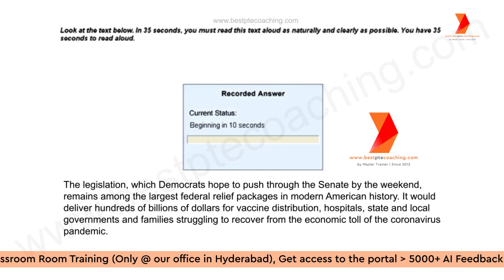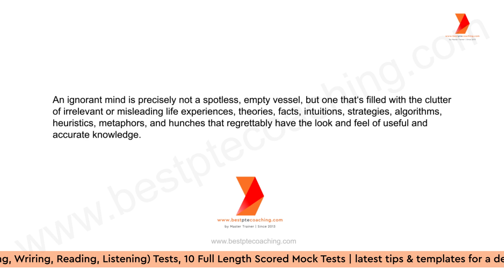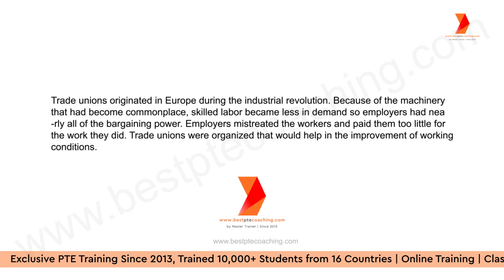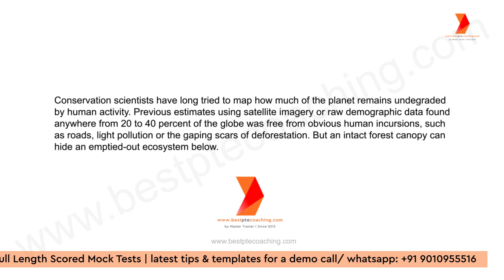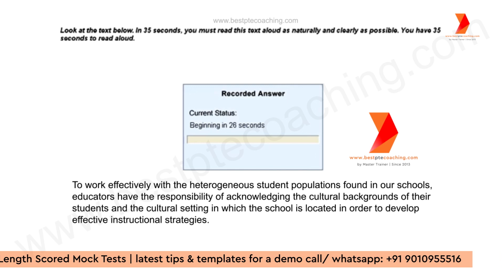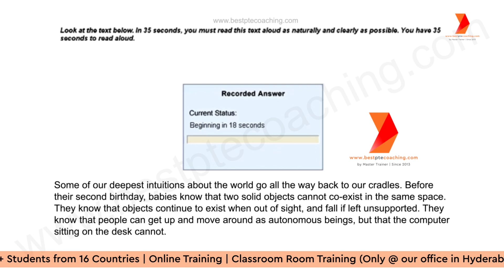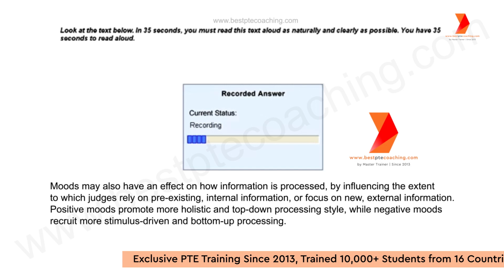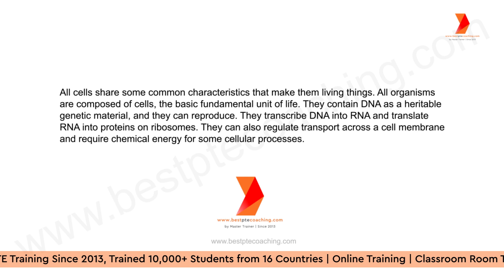Read Aloud Practice | Prediction June 2023 | week 4